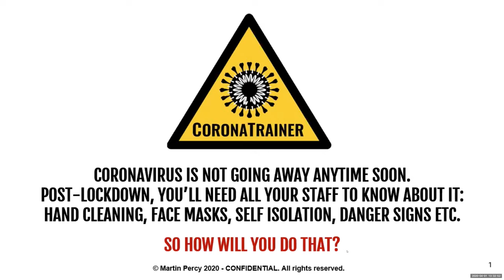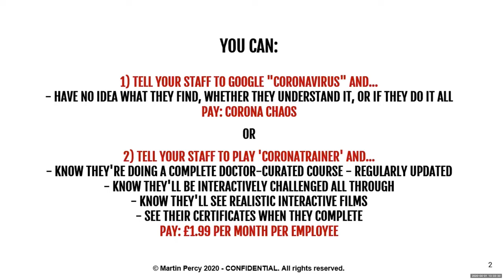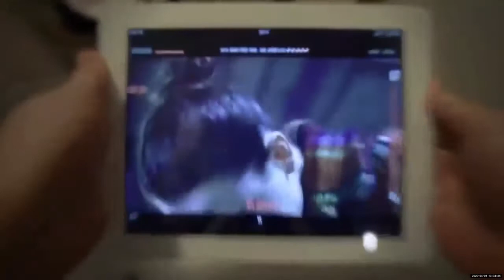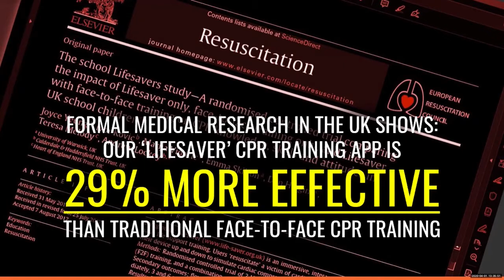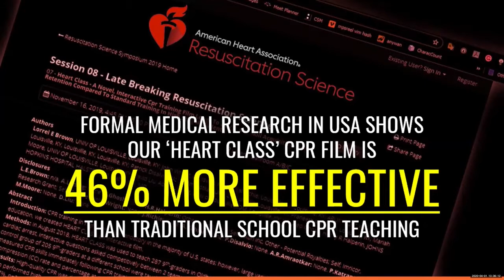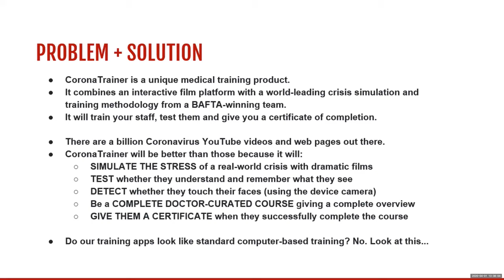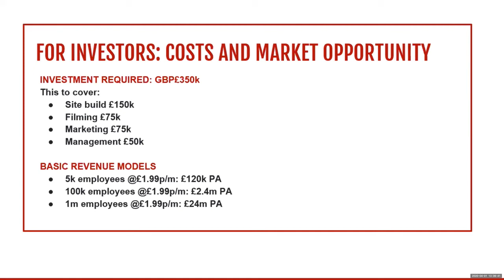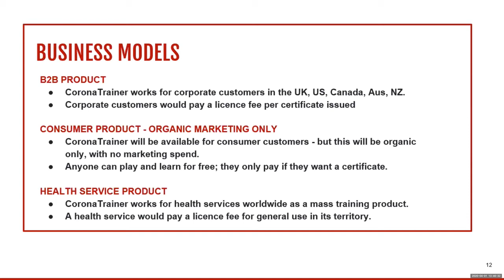Martin Percy on CoronaTrainer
CoronaSaver: train, test & certify that you know about coronavirus, as presented by Martin Percy, Unit9, at the International COVID-19 Conference organized by DiscoveryLab anf Science Capital